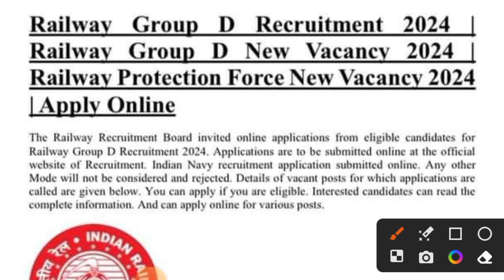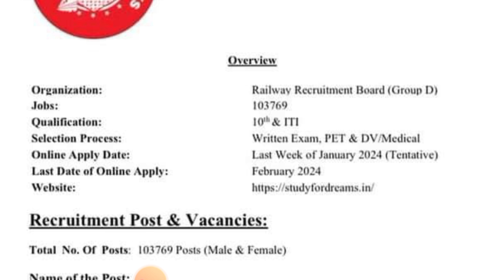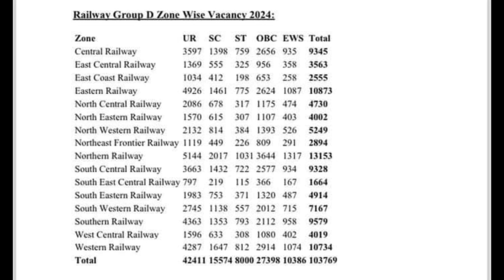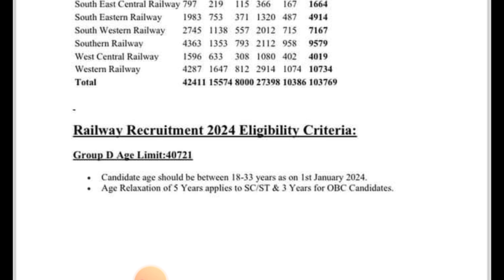Railway Group D Vacancy 2024 | Railway Group D Recruitment 2024 | Railway Group D new vacancy 2024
Your quarries